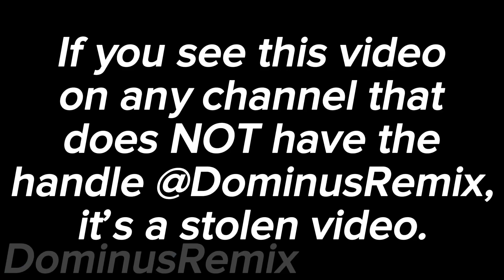New Robux & Halloween Dominus | Cheap/Hidden Roblox Dominuses 2024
Find more dominus I might have not seen (it’s a filter so that’s why the link is very long)